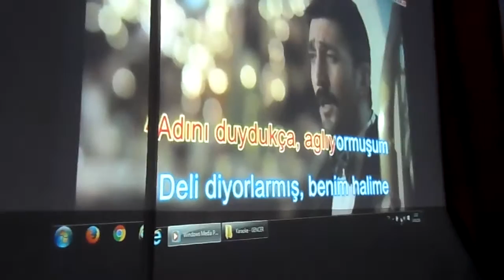Boyabat Yaşar Topçu YBO 2015-2016 Mezuniyet Eğlencesi - 1